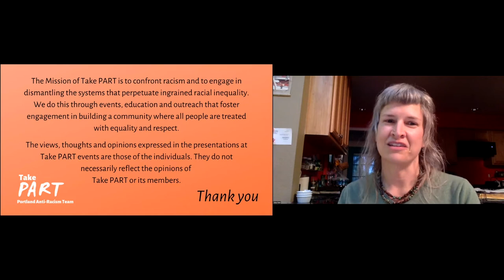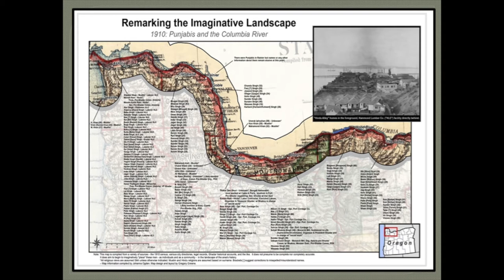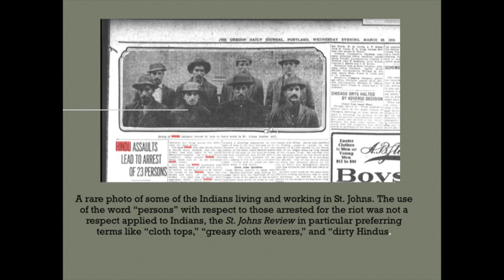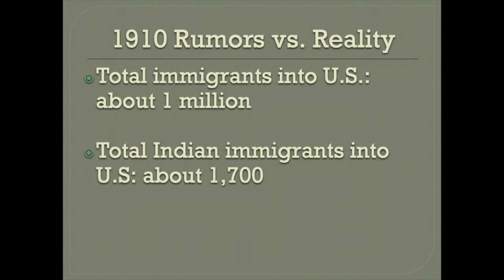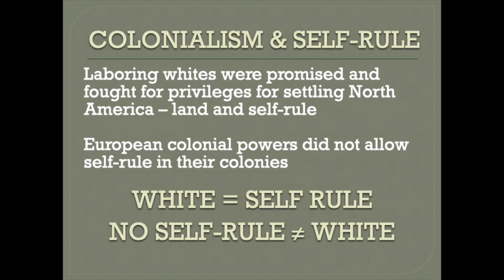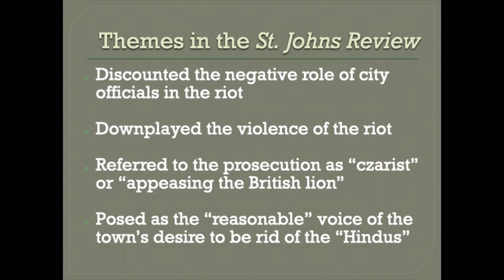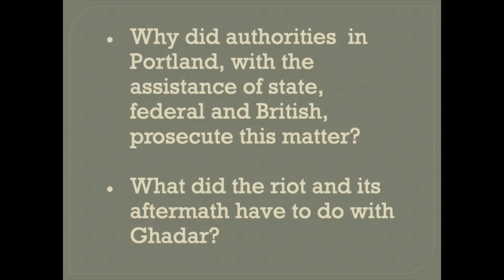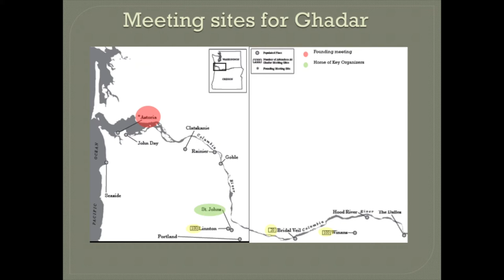Take PART Presents: The 1910 St Johns Riots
What does the 1910 anti-Indian race riot in the Portland area town of St Johns have to do with the fight to free India from British colonial rule? This panel presentation will explore the history of the undivided “Indian” community in Oregon, the anti-

Indian sentiment that exploded in a race riot, and how it spurred a radical “Indian” community movement in Oregon that contributed to the fall of the British Raj. Join us for a fascinating exploration of this little-known Oregon history!

Note: the terms “India” and “Indian” refer to an undivided India (prior to 1947), which is geographically and culturally very different from the modern concept of India as it does not include regions that today fall into the new nations of Pakistan and Bangladesh.

Johanna (Jo) Ogden is an independent Oregon historian and activist.  In 2013 she initiated Astoria’s Ghadar Party Centenary Commemoration and installation of its commemorative plaque.  In March 2020 she, along with Navneet, Pashaura and many other activists, planned a commemoration of the St. Johns riot that was unfortunately derailed by Covid.  She has spoken across the west coast and in India.  Her Oregon Historical Quarterly articles -  “Ghadar, Historical Silences & Notions of Belonging” and “White Right and Labor Organizing in Oregon’s “Hindu City” won awards and she is currently completing a book on this research.

Pashaura Singh Dhillon is an 82-year-old Punjabi poet, singer, and activist based in the Central Valley California. Raised in the household of Ghadar Party President Sohan Singh Bhakna back in Punjab, India, he is now a retired Landscape Architect trained by the Landscape Institute London. Despite living and working halfway around the world, he is a poet at heart writing and singing in Punjabi about a variety of social issues, ranging from human rights, gender equality to the environment and Sikh philosophy. His latest collection of poetry, Diva Bale Sumundaron Paar(The Lamp Still Burns Across the Sea), and album, “Awaaz te Parvaaz” is available from his website.

Navneet Kaur, born in Punjab, is a multilingual college educator and community activist in Salem.  She translated for and organized support for immigrants unlawfully detailed in the Sheridan Federal Prison, has been active in BLM, worked on inclusive curriculum for Oregon secondary schools, along with other equity projects and movements.

Take PART is the Portland Anti-Racism Team. The mission of Take PART is to confront racism and to engage in dismantling the systems that perpetuate ingrained racial inequality. We do this through events, education, and outreach that foster engagement in building community where all people are treated with equality and respect.